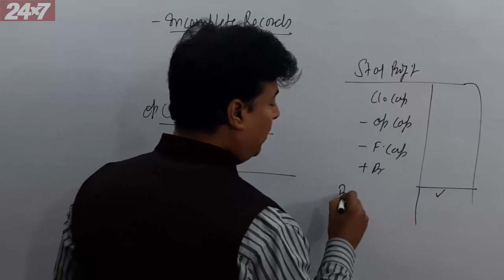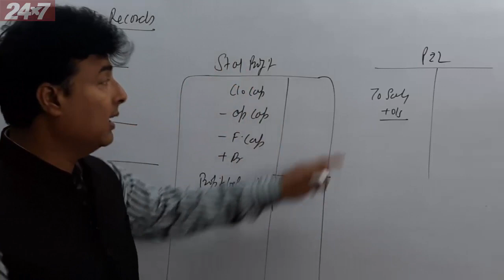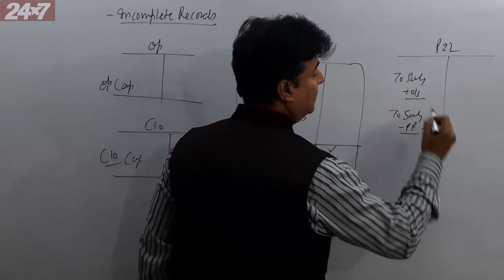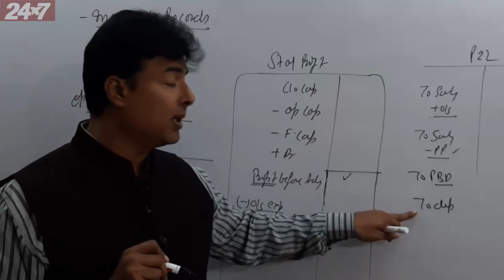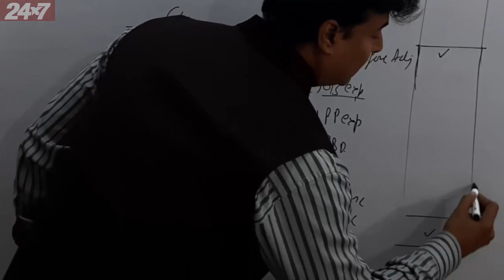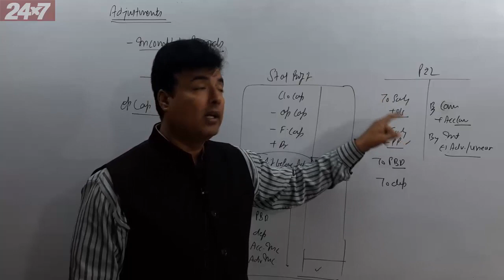22.7 Adjustments in incomplete records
Our notes and MCQ test series are now available on App- Anurag Classes